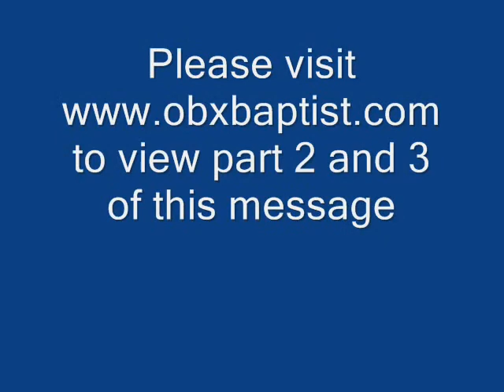10 15 11 OBBC Pt 1